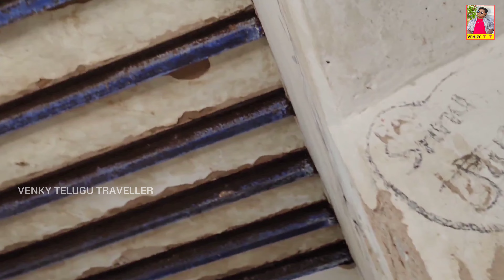అరుంధతి కోట | Banaganipalli 2023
Arundhakota